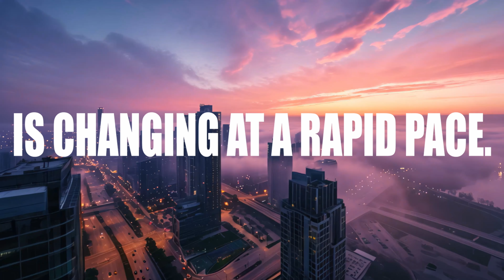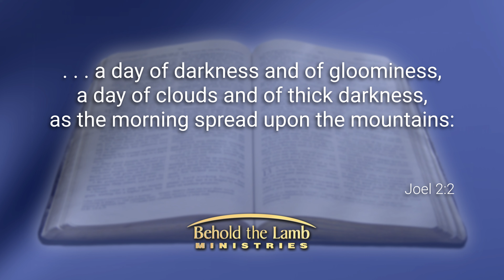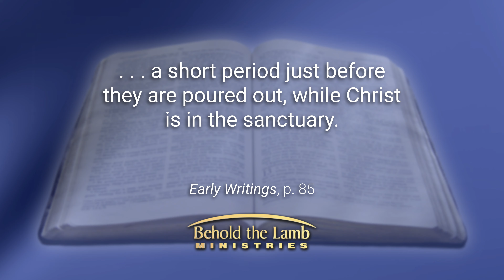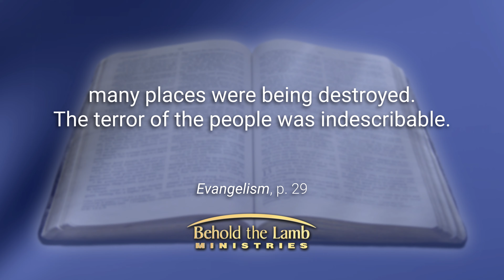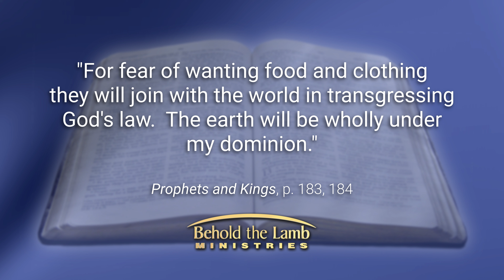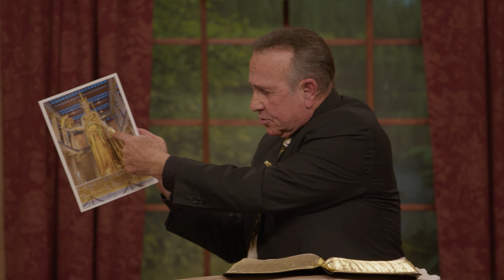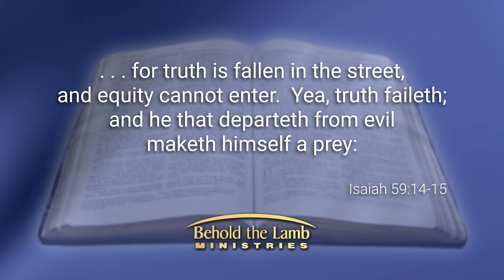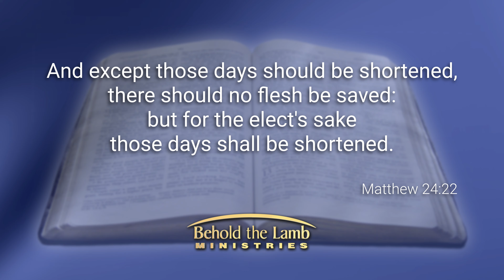Great Balls of Fire - Part 2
Great Balls of Fire, Part 2/3
The Lord doesn’t want us to be left unaware of the closing events of this world. This controversy between Christ and Satan will reach a great crescendo before Christ’s second advent. Matthew 24:22 states, “And except those days should be shortened, there should no flesh be saved: but for the elect's sake those days shall be shortened.” Praise God for His mercy, grace, and Biblical promises! Without Him, there is no hope. He is our Hope, our Strength, and our Sustainer! Friends, we sincerely hope that you will join Pastor Kenny & Chris Shelton for part 2 of 3 of, “Great Balls of Fire.”